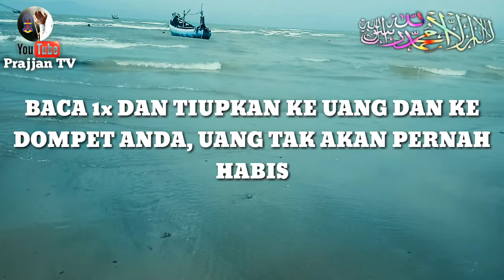BACA 1X√ JANGAN KAGET, JIKA UANG DIDOMPETMU BERTAMBAH - DZIKIR MANGGIL UANG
TERIMA KASIH SUDAH MENONTON SEMOGA BERMANFAAT. saya mengajak anda untuk membangun channel ini dengan tekan tombol subscribe dan like video ini, agar tetap bisa memberikan amalan dan menyebar kebaikan dunia dan akhirat... AMIN